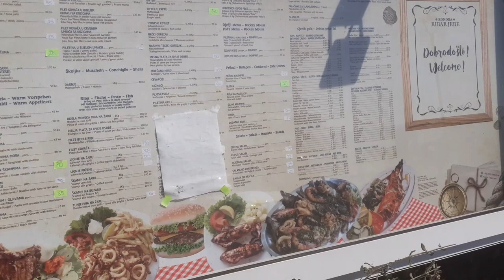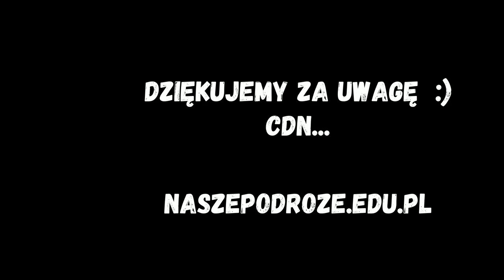📷Bibinje⛱ Chorwacja 2020 - magiczna ławeczka i spacer po miasteczku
Bibinje to małe, ciche i spokojne miasteczko, położone w północnej Dalmacji, w bliskim sąsiedztwie jednego z bardziej znanych miast adriatyckich, a mianowicie Zadaru.